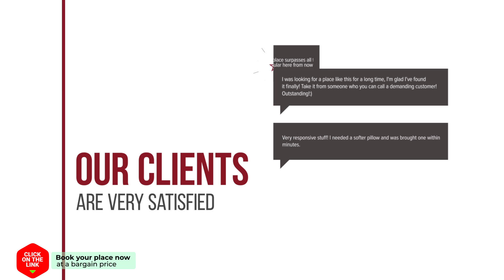Krammer hotel review | Hotels in Ooltgensplaat | Netherlands Hotels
Krammer hotel video review. Hotels in Ooltgensplaat, european 3 stars hotels.